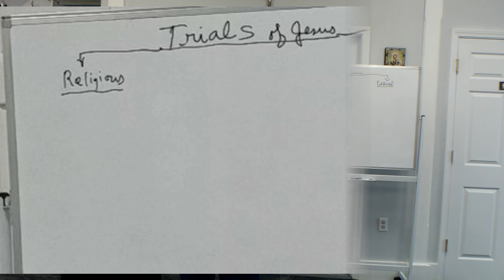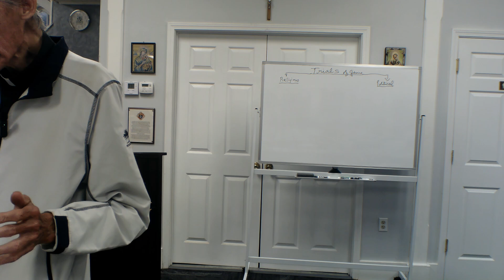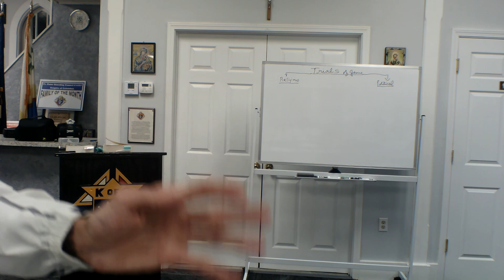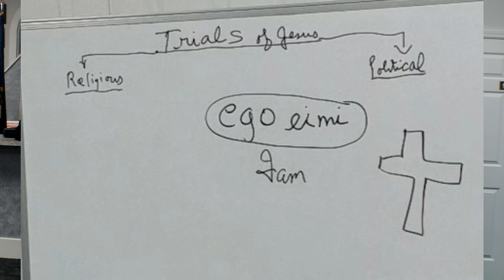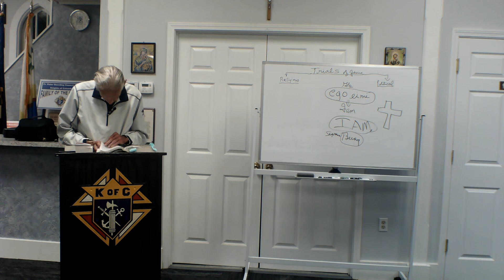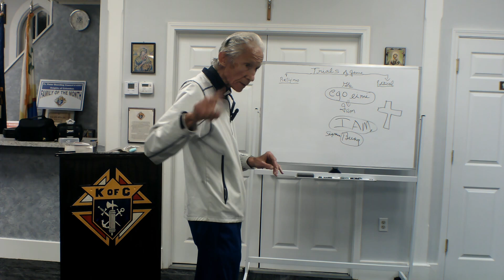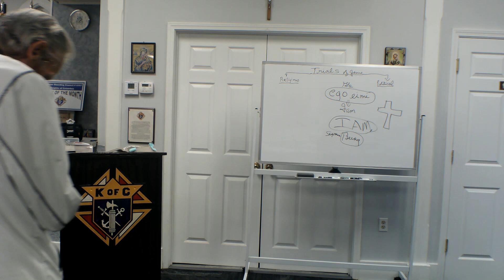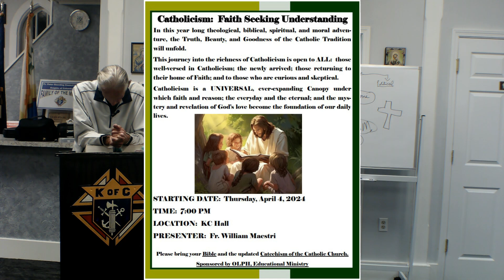EPISODE 19: TRIALS OF JESUS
CATHOLOCISM: FAITH SEEKING UNDERSTANDING
In this year long theological, biblical, spiritual, and moral adventure,
The Truth, Beauty, and Goodness of the Catholic Tradition will unfold.

This journey into the richness of Catholicism is open to ALL:
Those well-versed in Catholicism; the newly arrived; those returning to
Their home of Faith; and to those curious and skeptical.

Catholicism is UNIVERSAL, ever-expanding Canopy under which faith and reason;
The everyday and the eternal; and the mystery and revelation of God's
Love become the foundation of our daily lives